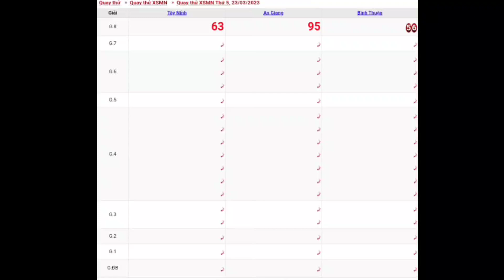XSMN | Quay Thử Dự Đoán Kết Quả Xổ Số Miền Nam P8 Thứ 5 Ngày 23-03-2023